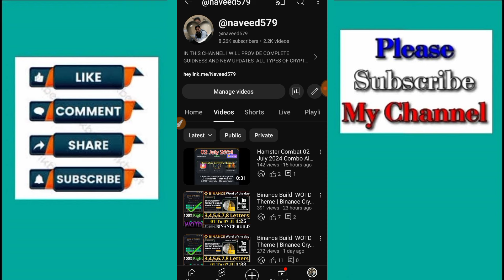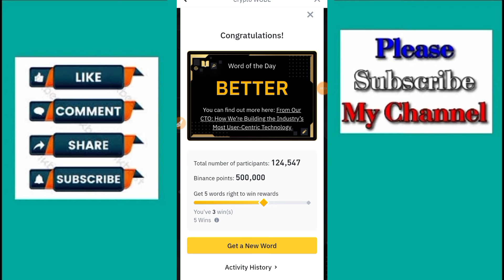Binance Build WOTD Theme | Binance Crypto WODL Answers | Binance Word Of The Day Answers Today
cryptowodl

Binance Crypto WODL Answers Today | All Letters WOTD | Word of the day | Binance Build WOTD Answers | Day 1 to 7
binance build theme wodl answer
4 Word crypto wodl
5 Letters Word of the day
6 words wodl answer
Binance 7 Letters wotd
8 words word of the day Binance
01 to 07 July Word of the day

Today 3rd july WOTD Binance New
how to solve Binance wotd and unlock Points  - (Theme Binance of the Week Binance Users) 😎

Whether you want to get the correct answer for Binance theme of the week (Futures Chat Room) this video will be super helpful for you! I'll share the Binance wodl answer with you.

📌 ABOUT ME:
Hey it's me Naveed Akhtar! On this channel I upload videos where I share my learnings about Binance Quiz Answers, Binance WOTD Answer, and free earning money related.

Binance Holograph Airdrop:
   • 25 Million HLG Tokens Reward | Binanc...

Binance wotd points Redeem:
   • Binance May Missions || How to Comple...